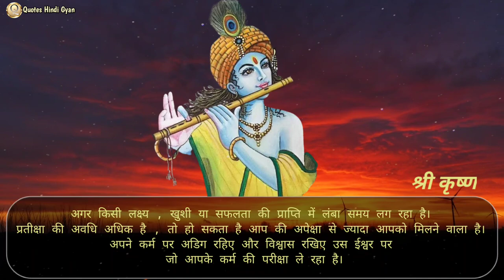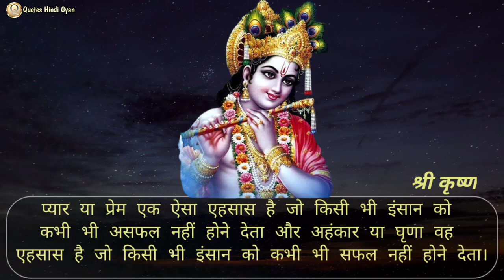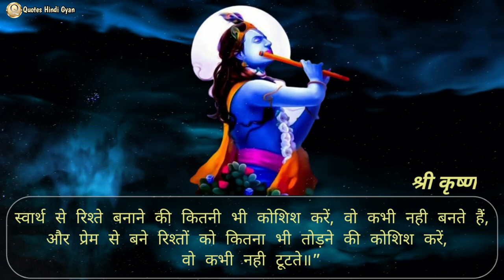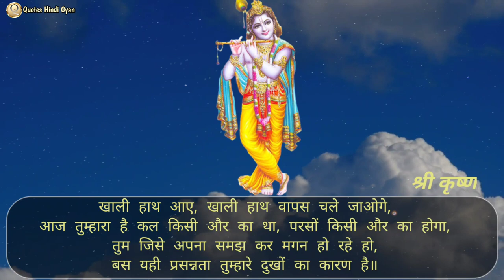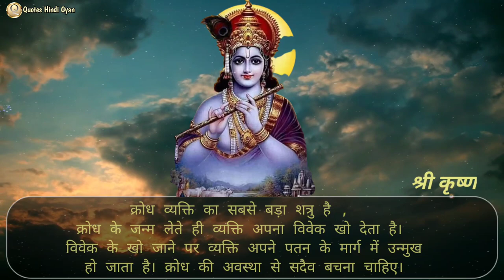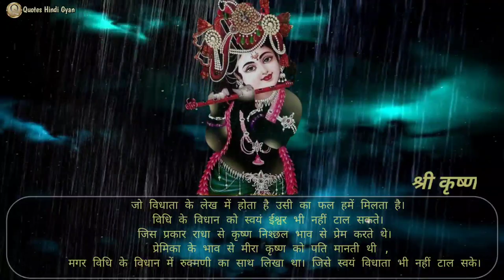Lord Krishna's Bhagavad Gita Quotes In Hindi || Lord Krishna Life Changing thoughts in Hindi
Lord Krishna's Bhagavad Gita Quotes In Hindi || Lord Krishna Life Changing thoughts in Hindi, Lord Krishna teachings on life, aaj ka vichar

आपकी जीवन बदल देगी श्री कृष्ण की कही हुई ये बाते/ श्री कृष्णा के महान उपदेश/ Lord Krishna's Bhagavad Gita Quotes In Hindi/ shree krishna ke anmol vichar/ quotes in hindi

आज का सुभ विचार:- “अहंकार मत कर किसी को कुछ भी देकर, क्या पता – तू दे रहा है, या पिछले जन्म का ‘कर्जा’ चुका रहा है॥”

~Short Biography of Lord Krishna in Hindi-

कन्हैया, श्याम, केशव, गोपाल और द्वारकाधीश जैसे हजारो नामो से प्रसिद्ध, श्री कृष्ण भगवान, भगवान विष्णु के आठवें अवतार थे! साथ ही साथ भगवान श्री कृष्ण देवकी और वासुदेव की आठवीं संतान भी थे.  भगवान श्री कृष्ण का जन्म आधी रात मथुरा, कारागार मे हुआ था, व उनका पालन पोषण, यशोदा मैया के हाथ, गोकुल मे हुआ था!

भगवान श्री कृष्ण ने सिर्फ 64 दिनों में ही अपने संपूर्ण शास्त्रों की शिक्षा ग्रहण कर ली थी. नटखट कन्हैया,यशोदा मैया के दुलारे, सारी गोपियो के प्रिये, ज्वालो के सखा, राधा की जान और मीरा का अभिमान! भगवान श्री कृष्ण जी ने पूरे संसार को, कभी नटखट बनकर, कभी प्रेमी बनकर, कभी बन्धु -सखा बनकर, कभी सलाहकार बनकर और कभी युद्ध भूमि मे क्षत्रिय बनकर, इस संसार को अनगिनत संदेश दिए हैं, जो आज भी एक कुशल जीवन के लिए! बहुत ही प्रेरणादायी साबित होते हैं!

-Krishna Shubh Vichaar
-Lord Krishna's Bhagavad Gita Quotes In Hindi
-Lord Krishna Powerful Quotes in Hindi That Will Change Your Life
-lord krishna inspirational quotes in hindi
-Best Quotes From Lord Shree Krishna
-Shri Krishna ke Anmol Vachan
-Lord Krishna teachings on life
-Motivational Krishna Video in hindi
-shree krishna ke anmol vichar
-krishna pravachan in hindi
-Krishna Vani
-Radha Krishna Vani
-Teachings from Shri Bhagwad Geeta
-Motivation With Lord Krishna
-aaj ka vichar
-suvichar
-quotes hindi
-Best motivational quotes by shree Krishna
-Geeta saar
-bhagavad gita updesh in hindi
-bhagavad gita updesh shri krishna
-geeta gyan
-bhagwat geeta in hindi
-geeta saar by krishna
-lord krishna quotes in hindi
-krishna best quotes in hindi
-radha krishna quotes in hindi
-krishna love quotes in hindi
-shree krishna quotes in hindi
-bhagavad gita quotes in hindi
-Hindi quotes of Shri Krishna
-shrimad bhagwat geeta
-lord krishna quotes on karma in hindi
-lord krishna quotes from mahabharata,
-lord krishna quotes on life in hindi
-Learnings from Lord Shri Krishna
-shrimad bhagwat geeta in hindi
-importance of bhagwat geeta in hindi

विषय मिलते जुलते वीडियो से :-

-भगवान श्री कृष्ण के सत्य विचार
-अनमोल वचन
-श्री कृष्णा सर्वश्रेष्ठ सुविचार
-भगवान श्री कृष्ण के अनमोल विचार
-भगवान कृष्ण के अनमोल वचन
-श्री कृष्ण के अनमोल वचन
-श्री कृष्णा के महान उपदेश
-श्रीमद्भगवद्गीता श्री कृष्ण अनमोल वचन
-श्रीमद्भगवद्गीता में भगवान श्रीकृष्ण द्वारा कहे गये अनमोल वचन
-राधा कृष्ण के अनमोल वचन
-गीता के सत्य वचन
-श्री भगवद गीता की सीख
-कृष्णा शुभ विचार
-महाभारत कृष्णा उपदेश
-श्रीमदभगवदगीता ज्ञान
-कृष्ण उपदेश
-सच्ची बातें
-श्री कृष्ण भगवत गीता ज्ञान
-गीता का ज्ञान श्री कृष्ण जी
-महाभारत गीता का ज्ञान श्री कृष्ण,
-श्री कृष्णा जी के बारे में सुन्दर विचार
-भागवत गीता में क्या है?
-भगवत गीता को क्यों जानें?
-कृष्ण वचन भगवतगीता
-श्रीमद्‍ भगवद्‍ गीता अध्याय
-कृष्णा कोट्स इन हिंदी

► Quotes Hindi Gyan, आपको Best Motivational Quotes और Best Inspirational Quotes, प्रस्तुत करता है! जहाँ आपको, उन महान लोगों के अनमोल विचार सुन ने व देखने को मिलेंगे, जिन्होंने अपने कठिन जीवन में, चमकती सफलता हांसिल करी है!